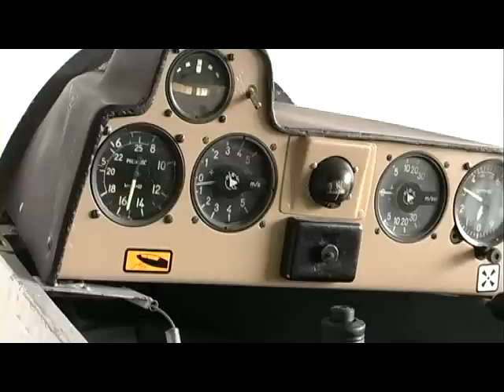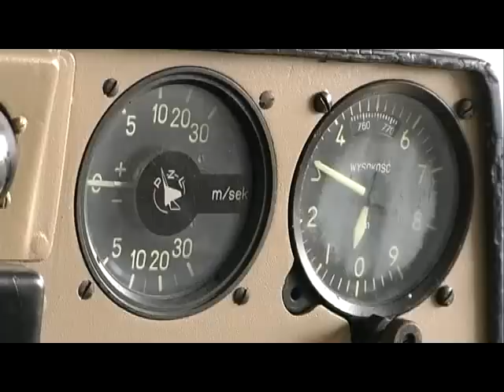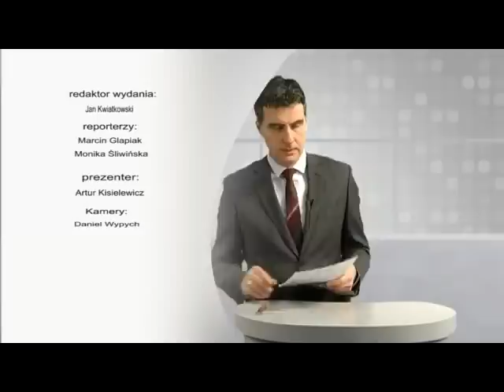Magazyn Miejski z dnia 4 lutego 2015 r.